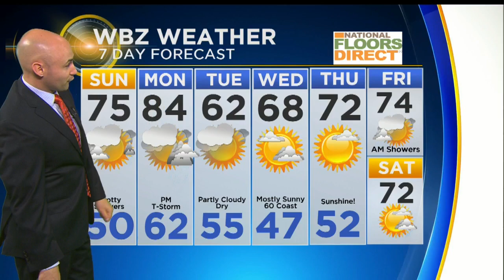WBZ Evening Forecast For May 18, 2019